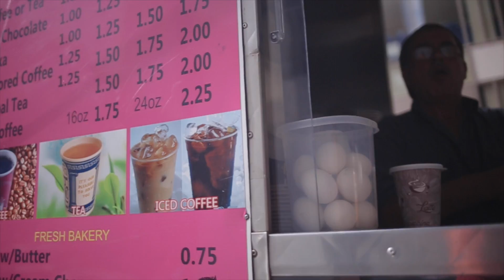DOUBLE TROUBLE !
i was looking around final cut (program i use to edit) and found some unused clips from the summer time